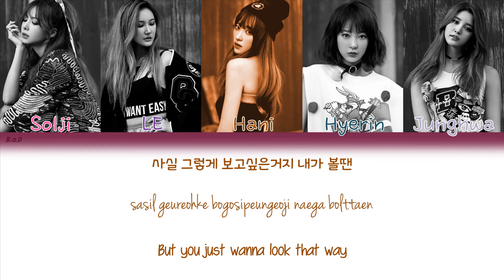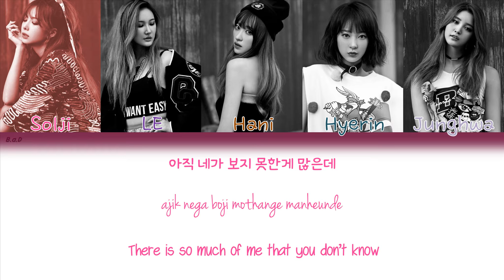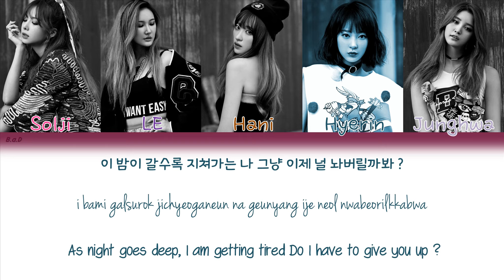EXID (이엑스아이디) - Hot Pink (핫핑크) | Han/Rom/Eng | Color Coded Lyrics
♪ But I'm living the famous life ♫
*Junghwa sings the 2nd "I like the way you pink it"

Lyrics : LE, Shinsadong Tiger, Monster Factory, Namking Nang
Composers : LE, Shinsadong Tiger, Namking Nang, Uppercut, LEONA
Arranger : Namking Nang

Hangul : klyrics
Romanization : klyrics
English : kpoply
Color Coding : Yours Truly (Sorry for any mistakes)

Pink : Heo Solji
Purple : Ahn Hyojin (LE)
Orange : Ahn Heeyeon (Hani)
Turquoise : Seo Hyerin
Light Purple : Park Junghwa